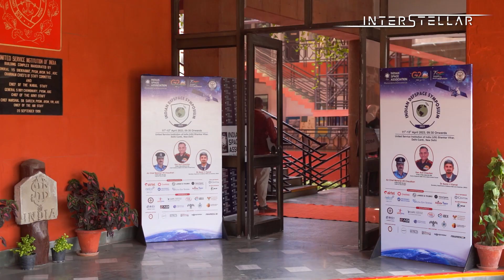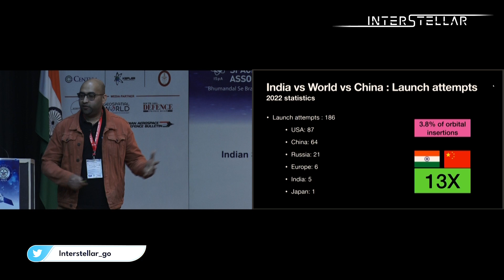Indian DefSpace Symposium Woos Private Sector To Join The Space Race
The three services and allied govt Institutes like DRDO and ISRO got together under one roof with Pvt players, academics, entrepreneurs and VCs to see how they could counter the growing threat from Chinese military assets in space.